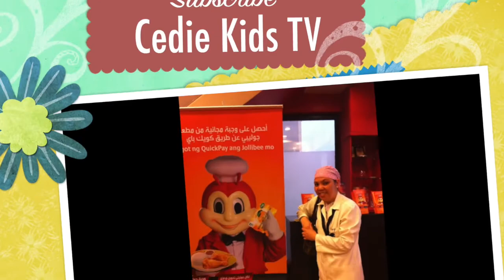My moments with Jollibee| Kwentong Jollibee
The best ever food in town is my Jollibee chicken joy, I just want to share my memories with Jollibee using this pictures showing how happy I am whenever I see Jollibee. Since it was pandemic still Jollibee manage to reach everyone of us.
Stay safe everyone and bee happy.

NO BRAND PAID FOR THIS